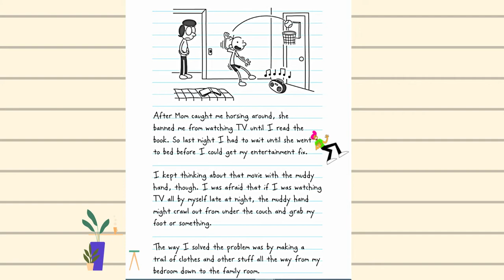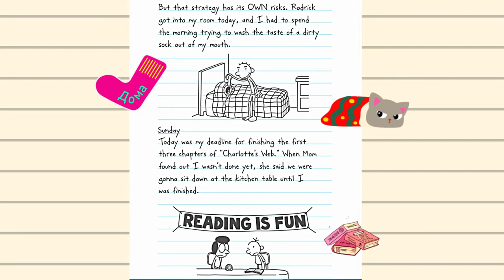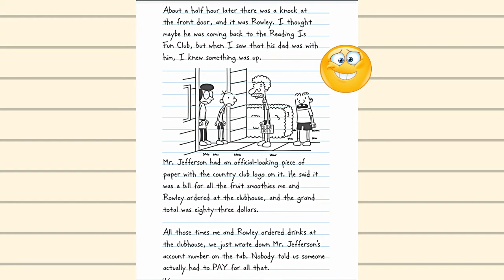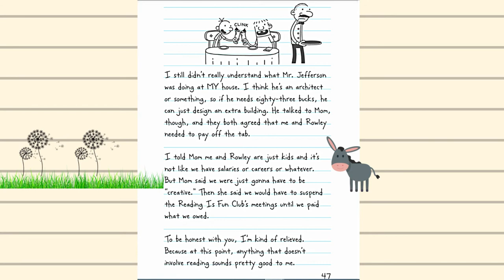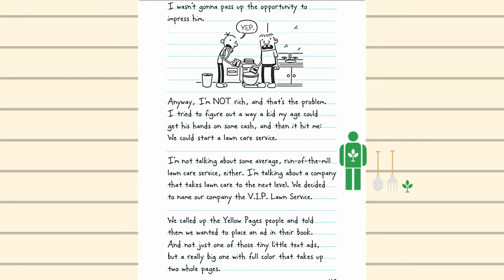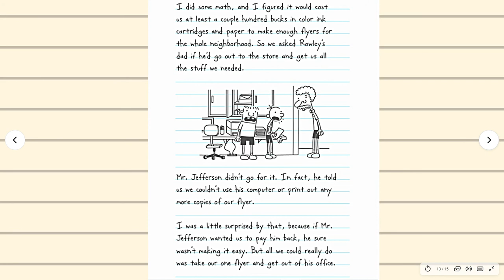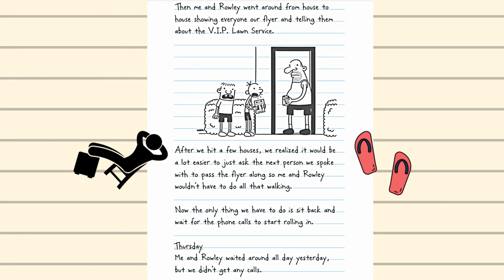Diary of wimpy kid DOG DAYS Part 7